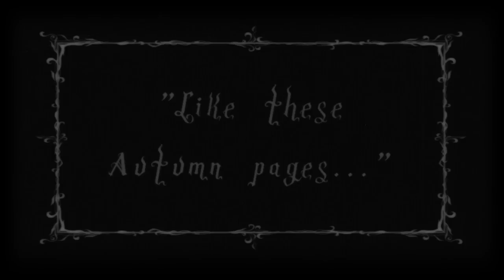MandragorA ScreaM " Blindness "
MandragorA  ScreaM  " Blindness "  Album Volturna

Produced by: Lunatic Asylum Records & MandragorA ScreaM
Morgan Lacroix Lyrics & Vocals
Terry Horn all instruments & Vocals